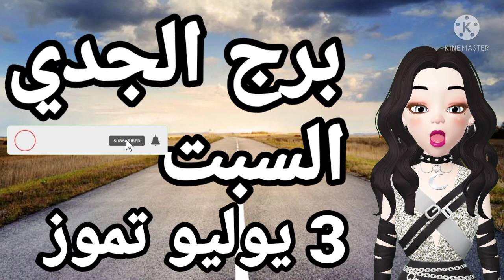برج الجدي اليوم //السبت 3 يوليو 2021//توقعات برج الجدي غدا العشريه الاولي والثانية والثالثة 3/7/2021